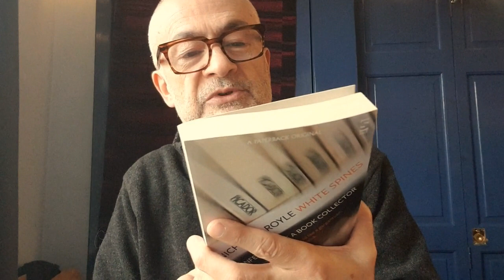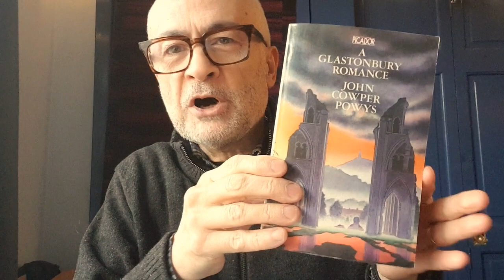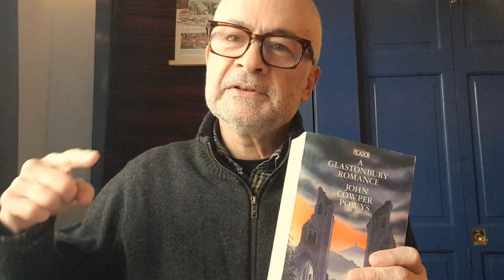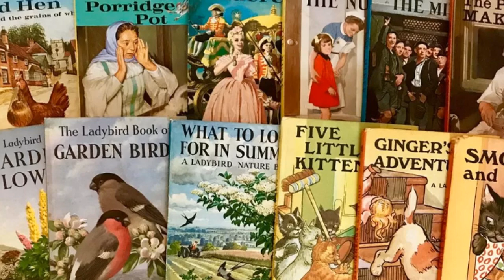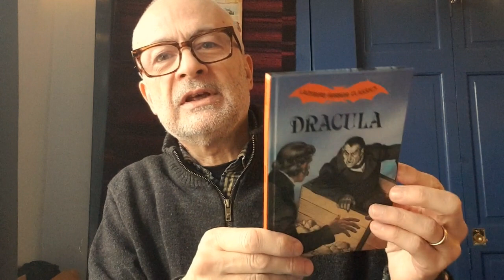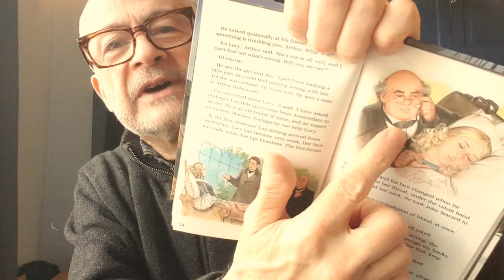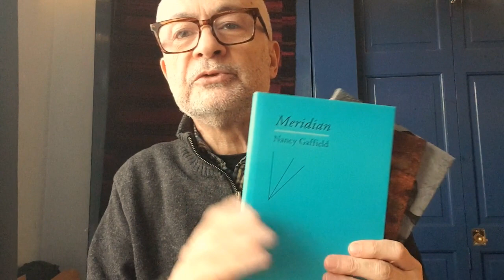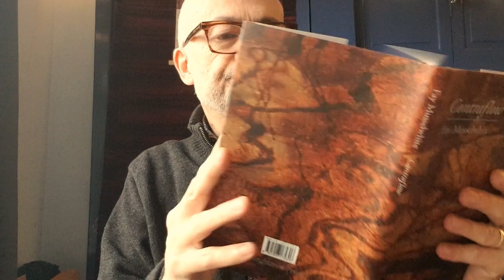Recent Reads: White Spines - Ladybird Dracula - Longbarrow Press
Dracula, Bram Stoker - retold by Joan Cameron, illustrated by Angus McBride - Ladybird, 1984

Meridian, Nancy Gaffield
Contraflow, Fay Musselwhite
Sapo, Rob Hindle

This channel is a place where I put informal enthusiastic talk about reading and books.
Subject matter is wide ranging - eclectically reading anything I’m curious about, is the theme.
Part of all this is a project actually reading a yard (36”) of old books sold for decoration rather than reading. I tend towards SF, pulp and westerns but reading beyond comfort zones is what I’m about so it could be anything really.
Posting as regularly as I can.
Be kind.